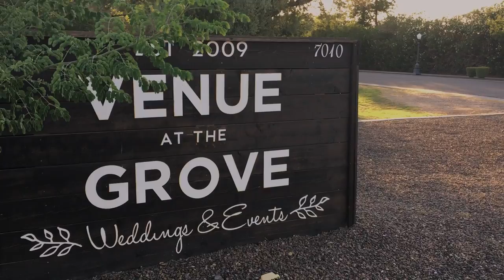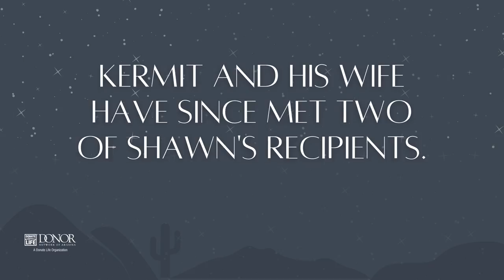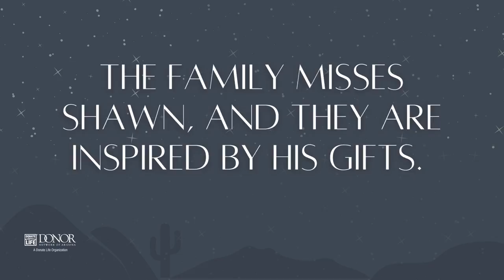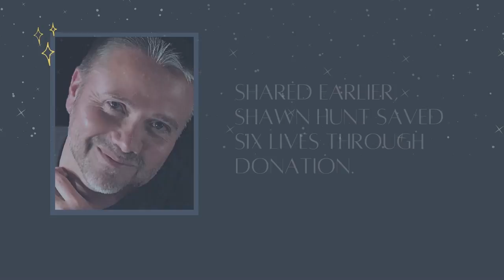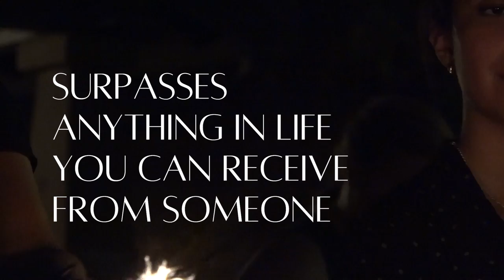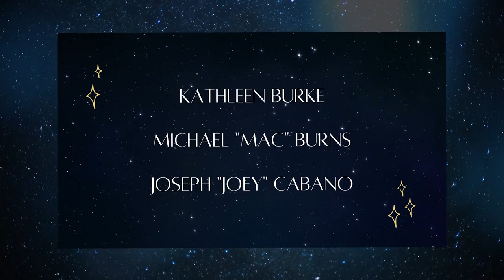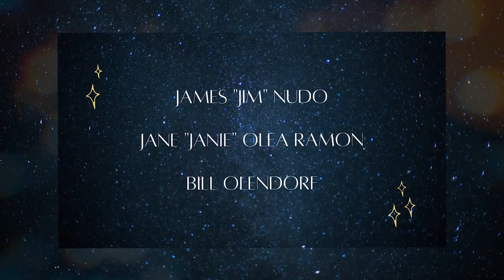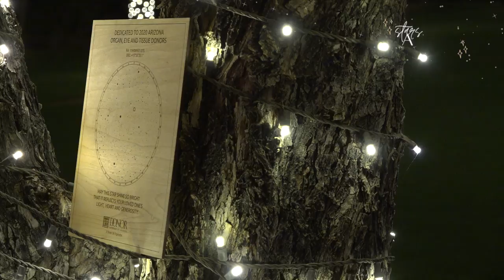"Stars Above" Virtual Donor Remembrance | Donor Network of Arizona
Honoring 2020 Arizona organ, eye and tissue donors! Join us for "Stars Above" to reflect on all those who offered the gift of life in 2020. The virtual event premieres Saturday, July 31 at 7 p.m.